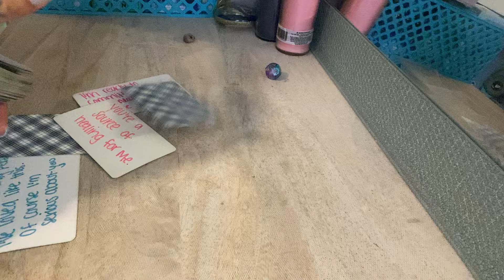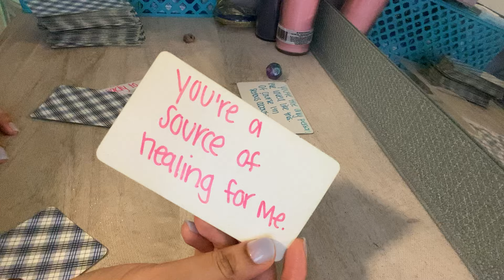LIBRA ♎️ This person REALIZES YOU WONT SETTLE FOR LESS! THEY DON'T WANT YOU TO LEAVE THEM 4 GOOD❤️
Book a personal personal reading: Etsy.com/shop/byariseyes